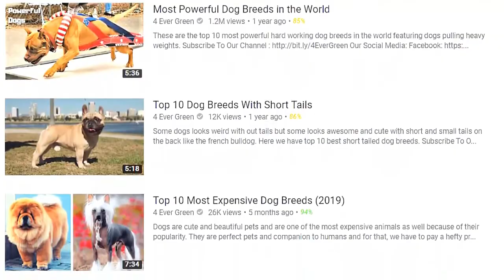TOP 10 *STRONGEST* DOGS TODAY!!